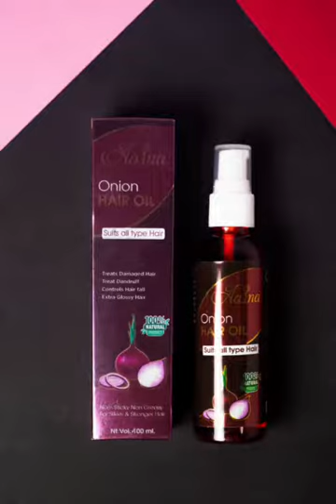March 16, 2023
Video from Aaina Beauty Care